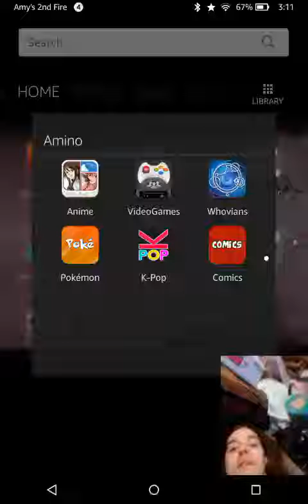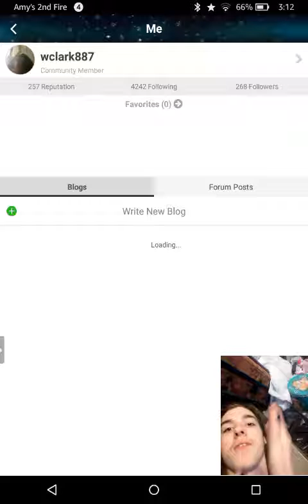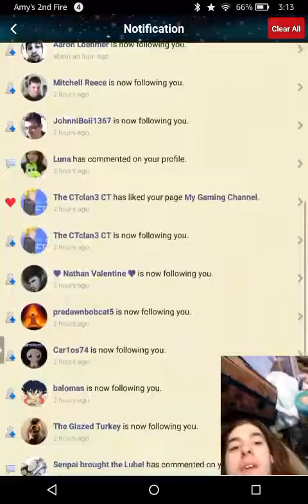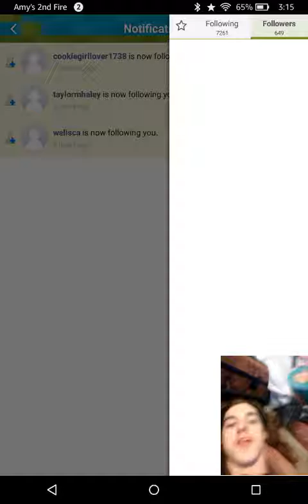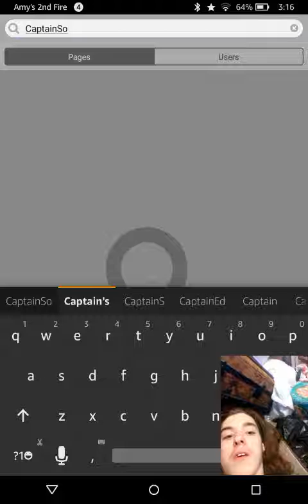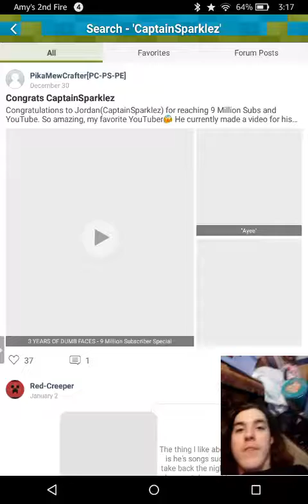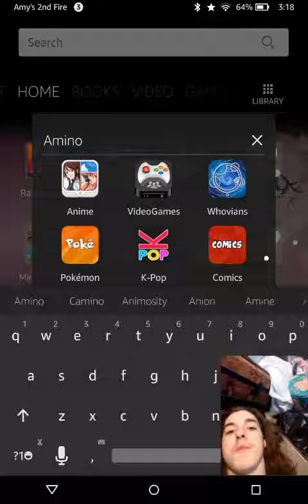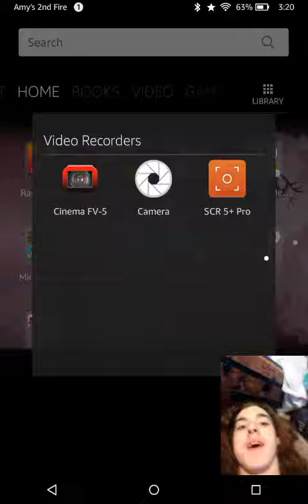Come Join Me On Video Game And Minecraft Amino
It's wclark887